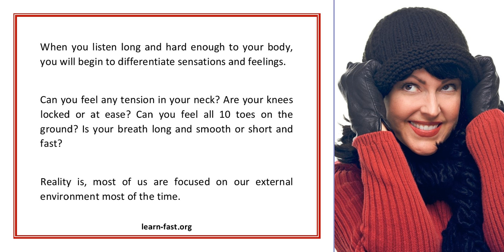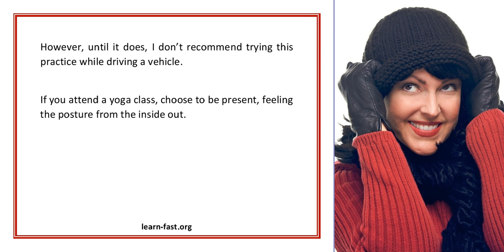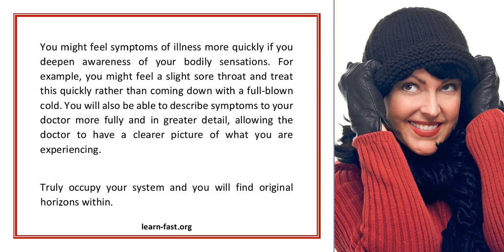Learning to listen to your body